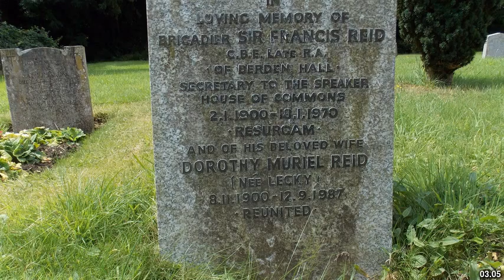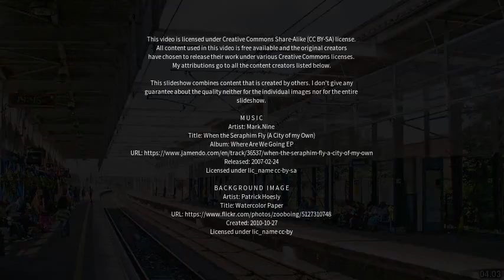Best places to visit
Best places to visit - Bishops Stortford (United Kingdom) Best places to visit - Slideshows from all over the world - City trips, nature pictures, etc.